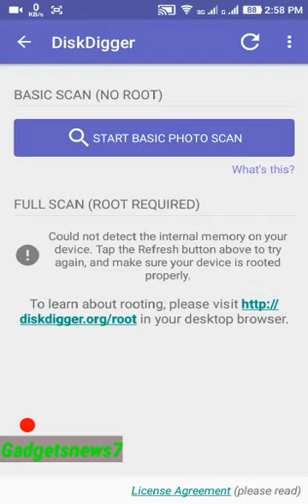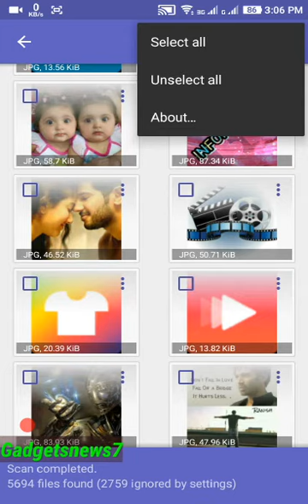DiskDigger | Undelete And Recovery For All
Recovery  Photos, Documents, Music, Video, And More!